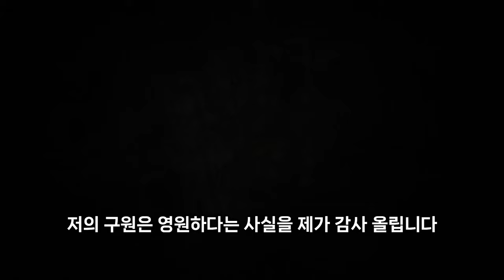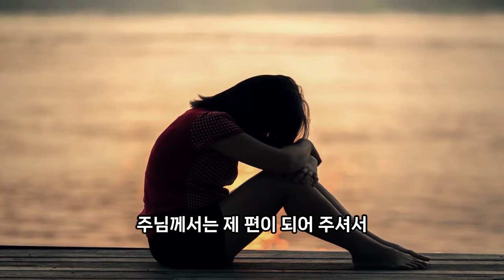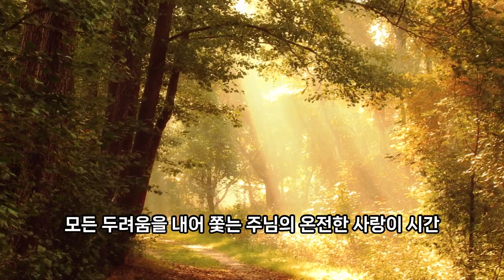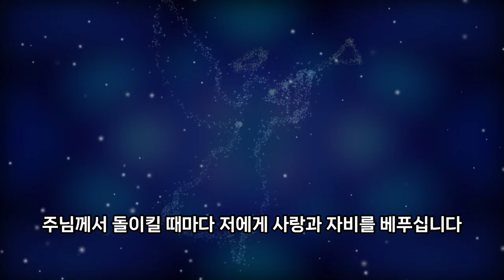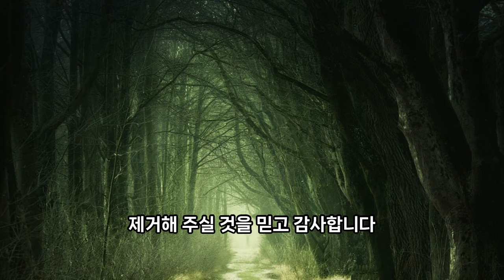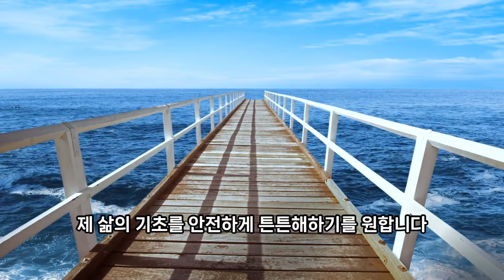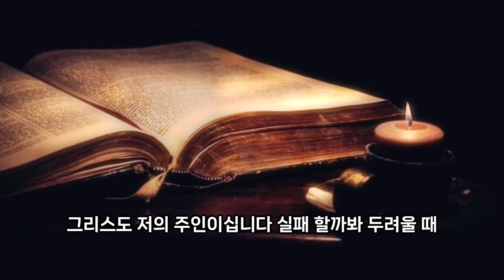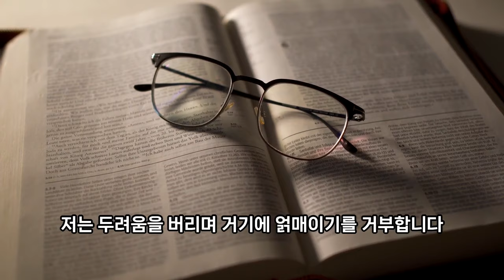두려움을 이기는기도 1시간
🌻 크리스천들의 자기계발 모임 (코드X)